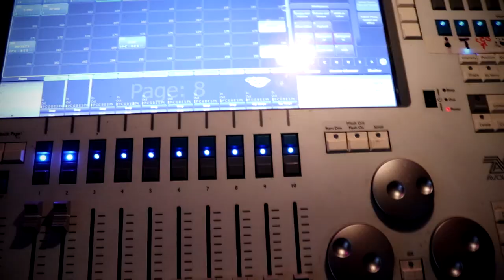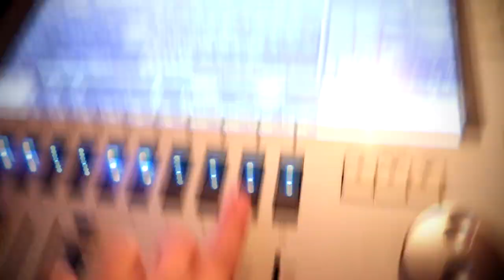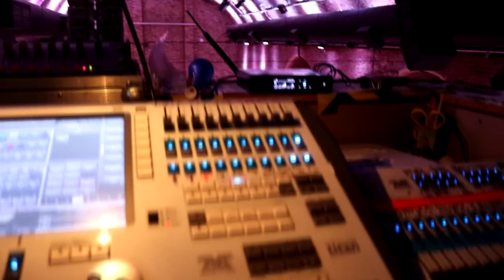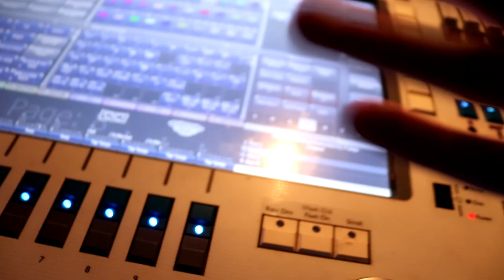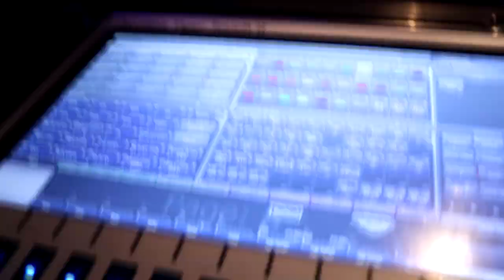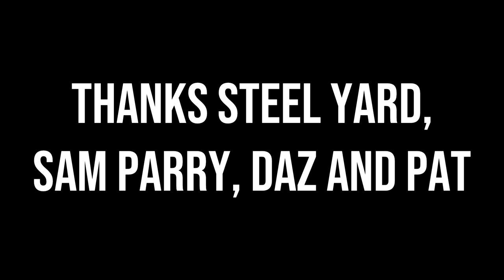THE BEST NIGHT CLUB RIG EVER!? | Vlog 01_23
I was invited to operate at the Steelyard in London this weekend. It was a great experiance with a great rig including Mega Pointes, Spikies and much more!

Editing: Sony Vegas Pro 14
Thumbnails and Pictures: Adobe Photoshop
Drone: DJI Spark
Camera 1: Cannon EOS 200D
Camera 2 (Backup): Nikon Cooplex L830
Action Camera: Hero 4 Session
Camera 1 Mic: Rode Video Mic
Microphone 2: Besketer Mic
Office Microphone: Blue Snowball
Vlogging Tripod: Gorilla Tripod
Tripod: Amazon Basics Tripod